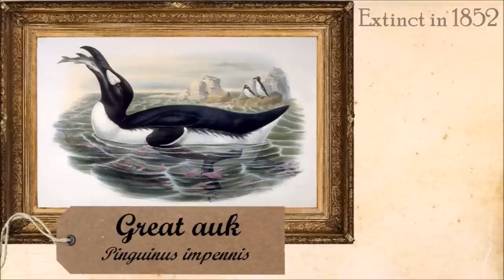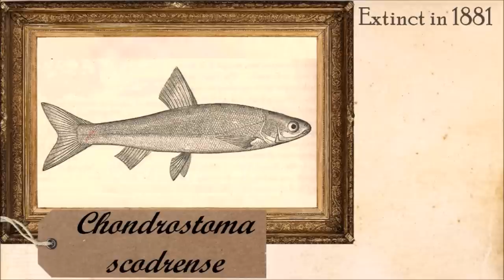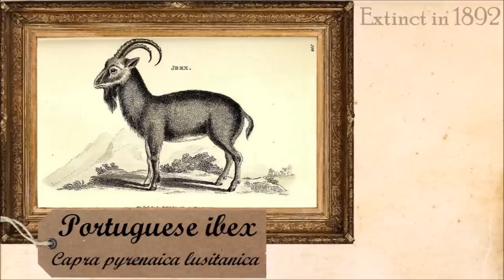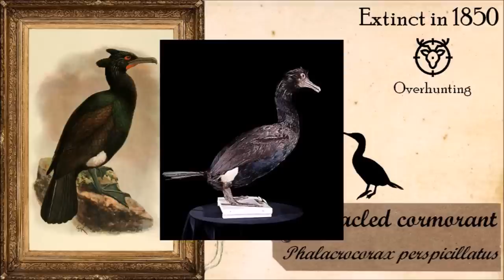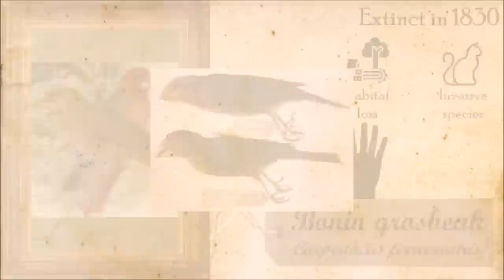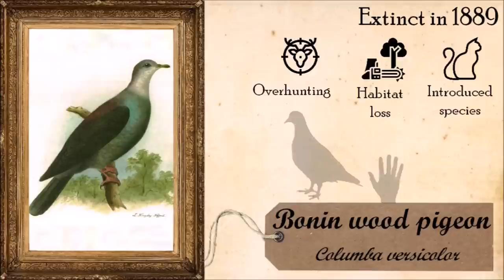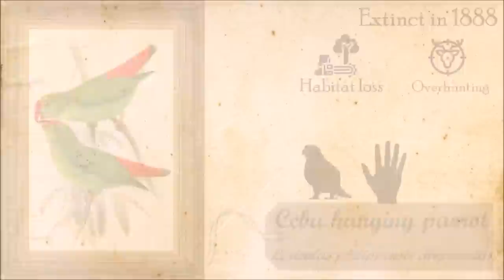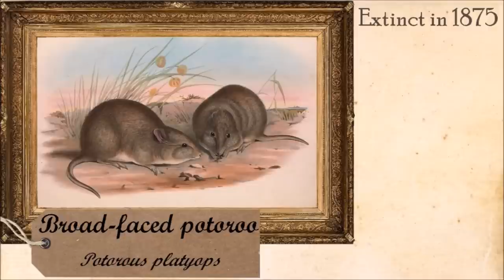Historical Extinct Species #6 19th century. Part one - The old world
Part six : During the 19th century in Eurasia

0:00 Introduction
0:44 Great auk
2:31 European fishes
3:39 Portuguese ibex
4:40 Caucasian moose
5:18 Himalayan quail
6:02 Spectacled cormorant
6:50 Japanese islands birds
9:12 Indonesian islands birds
10:53 Sri Lanka frogs
11:55 Broad faced potoroo
12:46 Polynesia and Micronesia